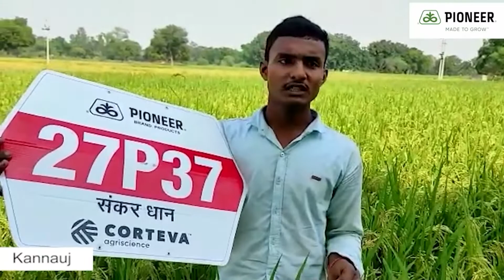पायोनियर 27P37 संकर धान, अधिक उपज और मुनाफे का दूसरा नाम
27P37 है औरों से बेहतर क्योंकि -
1.हर मौसम में ज्यादा उपज
2. हर बाली बाहुबली
3. चमकदार दानें